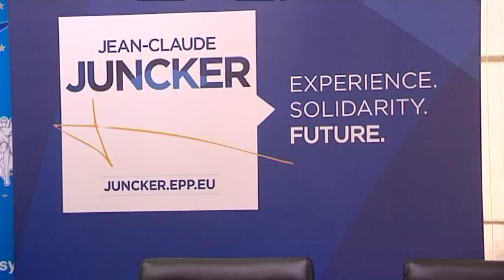Ενδιαφέρον Γιούνκερ για οικονομία, κυπριακό και υδρογονάνθρακες